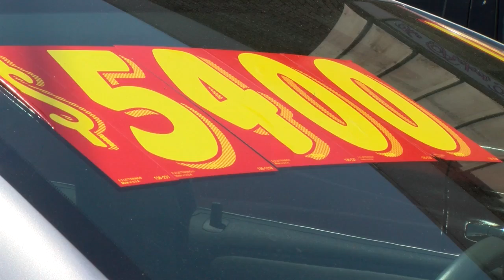Businesses in Malvern suffering due to COVID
Due to the pandemic, small businesses are closing their doors left and right. Small towns are hurting the worst.